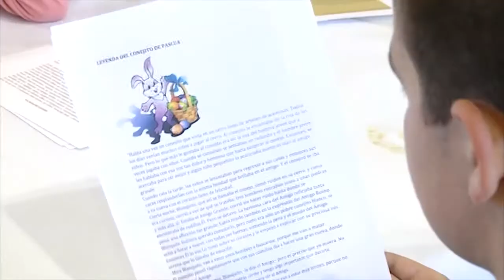PASQUA CASA GRAN